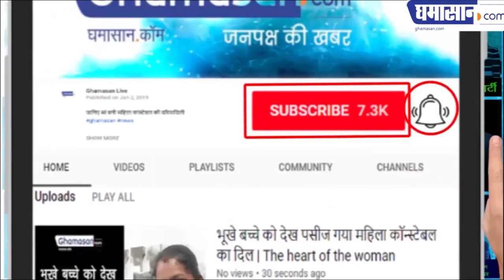पति ने 71 भेड़े लेकर पत्नी सौंपी प्रेमी को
बेचारे पति की भेड़ें भी गई और पत्नी भी | Ghamasan News is India's Biggest Hindi news Portal.